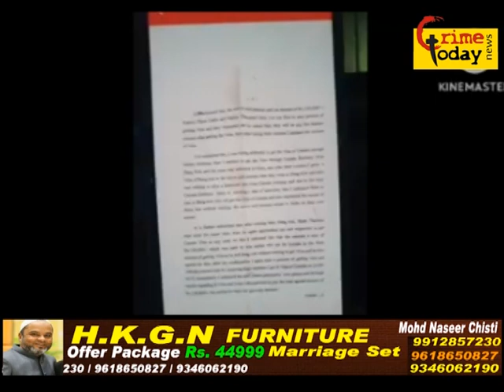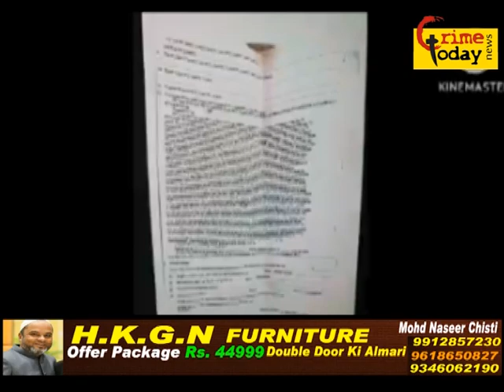sahara world ke zimmedar mohd taskeen ne un par lagaye gaye ilzam ko galat kaha kiya hai sach